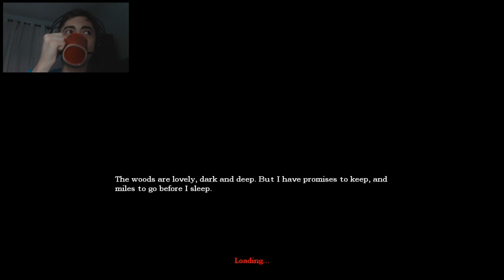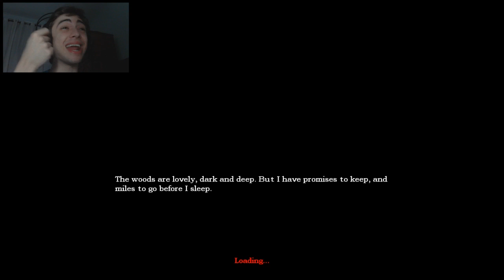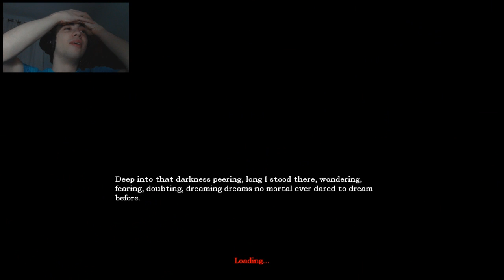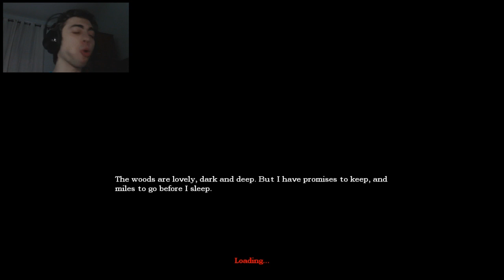Amnesia: Tenebris Lake - Parte 2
Acompanhe minha busca por uma alavanca pra conseguir prosseguir na história. Encontramos um prisioneiro mas agora precisamos descobrir um jeito de libertá-lo.